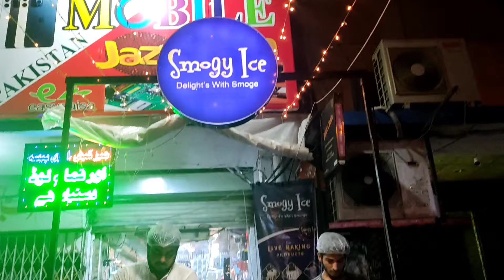Asy mood ban gaya jane ka || Our first experience 😋😋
please! mention my mistake to improve my vlog'.